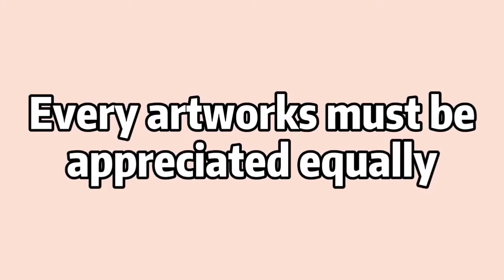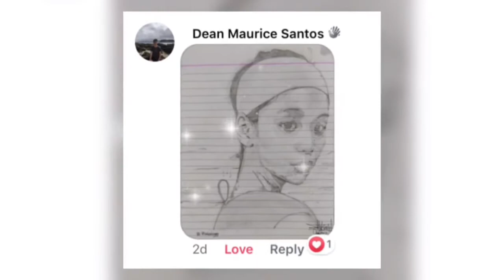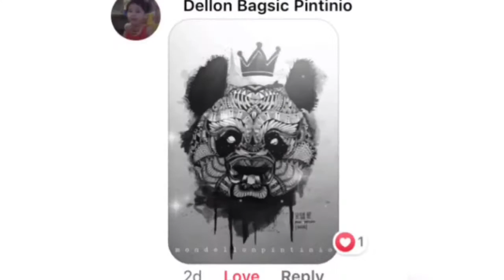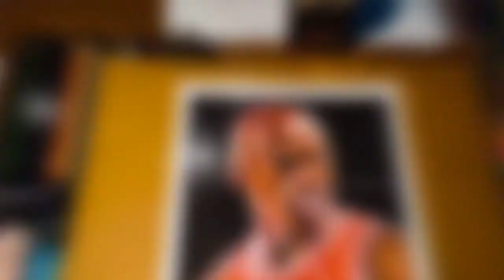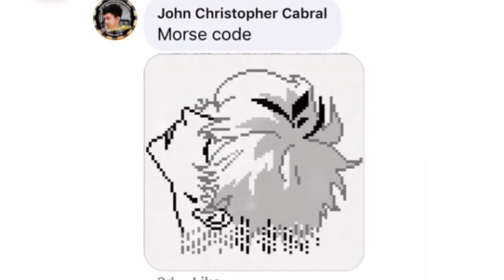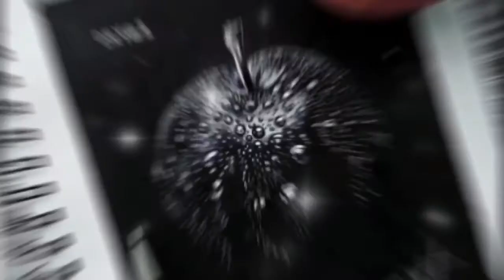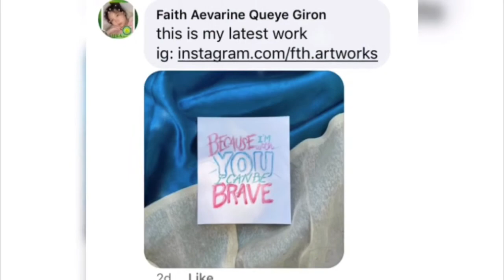ARTISTI NG PINAS 1.6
ARTIST NG PINAS 1.6

Beginner, Moderate, and Pro
Everyone can be a good artist.
These talented people are awesome. You guys need to watch this‼️
We're proud Filipino Artists🤍💛❤️💙

Artist names:
April Rose Cuevas
Keiko Dimayuga
Elmer Ramos
Zane Navarro
Shana Dane Oliva
Marc Joseph Laniog
Nuraida Biyahi Nuran
Karmena Dagñalan
Aeron Chester Ariola
Dean Maurice Santos
Kenneth Rejano
Diane Castro Cledera
Kyle Turla
Dellon Bagsic Pintinio
Arjay De Vera
Angelie Marrone
Lemuel Carlos
Romer Dreo
Jhonmark Dadivas Quiñones
Raymond Ebalan Briagas
Cedric Roman Soreda
Aran Joel Belmonte
Mike Allen Divino
Romeo Bryan Suralta
Junjun Enicuela Reambonanza
Raymond Ebalan Briagas
Jan Russel
Mark Balinsayo Carretas
Kenneth Estrellanes
Jefferson Francisco
Revic Jeremy Alpajaro Abiera
Marc Clarence Barangan
John Christopher Cabral
Yabut Rafael
Nealmar Agno
Yanessa Hercia
Ernesto Desabille
Kaylee Caniete
Aziah Ramos
Josh Cilot
Trixcy Varias
Felicity Kate Toledo
Rancess Cuare
Franzen Modesto
John Clemente
Merry Soliza
Allen Roque Chavez
Princess Camille
Faith Aevarine Queye Giron
Roland Molabola Quimno
Lei Anne Joyce Rabina
Aeron Jay Miguel Cuaresma